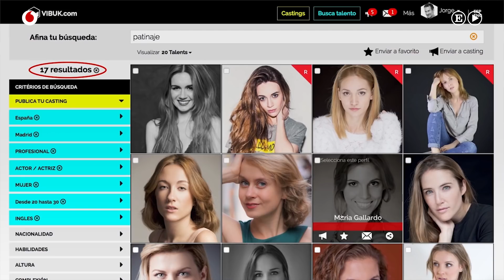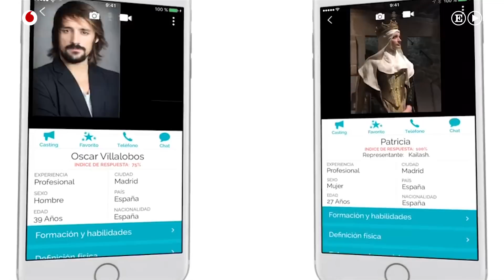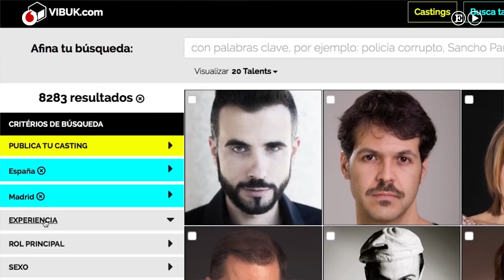La red social de Antonio Banderas para hacer castings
Una especie de Pinterest para amantes de los gatos, un espacio donde compartir experiencias paranormales, una red antisocial que geolocaliza tus contactos para poder esquivarlos; pero también una red social para amantes de la cerveza, para admiradores de Donald Trump que quieren ligar entre ellos, o para iniciar una cadena de oraciones. Por eso no es extraño que exista también un lugar como Vibuk, red social que su creador Jorge Martínez define como “un punto de encuentro entre quienes buscan talento artístico y quienes lo tienen. Somos el Linkedin del talento”. La definición de talento en este caso es amplia porque incluye acróbatas, cantantes o bailarines, pero también frikis o gamers. En realidad podría decirse que Vibuk abarca todo el espectro de personajes que pueden requerirse para una producción audiovisual, un spot publicitario, un montaje teatral o un evento. La plataforma cuenta, además, con dos embajadores de lujo. El primero de ellos, Antonio Banderas, es además socio fundador. El segundo, Antonio Resines, es uno de nuestros actores más reconocidos y ex presidente de la Academia de Cine: “Yo no quería ser actor. Pero como siempre faltaba alguno para hacer algún papel y no teníamos dinero, pues lo hacía yo y ya está. Hasta que empezó a profesionalizarse la historia, me empezaron a llamar de más sitios y hubo que tomárselo más en serio”. Tan en serio se lo ha tomado que, según los créditos de IMDB, ha aparecido en 143 títulos desde su debut hace ya 40 años.

De haber existido en 1978, Resines habría estado en Vibuk porque considera que los filtros que establece ayudan a no tener que ir de casting en casting sin tener claras las necesidades de quien convoca. Una aplicación como la creada por Jorge Martínez ayuda, por un lado a los productores, directores o fotógrafos porque tienen a su disposición una enorme base de datos con búsquedas segmentadas, y por otro a las propias actrices, actores, modelos, etcétera, porque pueden colgar sus perfiles y enterarse además de las necesidades del mercado. “La idea surge navegando por Idealista. Un amigo me enseña la casa que se quiere comprar y veo que la segmenta por barrio, números de habitaciones, etcétera” cuenta Martínez, “y mientras lo estaba haciendo pensé: ¿te imaginas un Idealista de actores?”. Desde entonces Vibuk ya ha dado sus frutos, convirtiéndose en una herramienta utilizada por varios directores de castings para su trabajo (según Martínez muchos de los aficionados que aparecen en First Dates han salido de su aplicación). Más de 32.000 perfiles de varios países con distintos talentos y características están registrados en Vibuk; algunos de ellos (como Maribel Verdú, por ejemplo) no requieren presentación, pero puede que entre los desconocidos se encuentre la próxima estrella de Hollywood esperando que alguien les descubra...

Entrevista y edición: Noelia Núñez, Maruxa Ruiz del Árbol, Cristina López